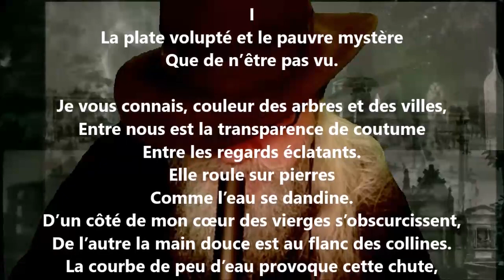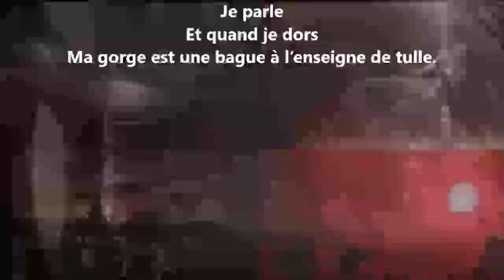Absences I - Paul Éluard lu par Yvon Jean